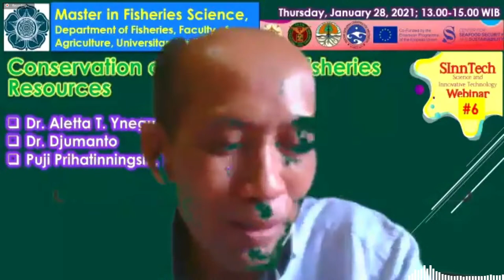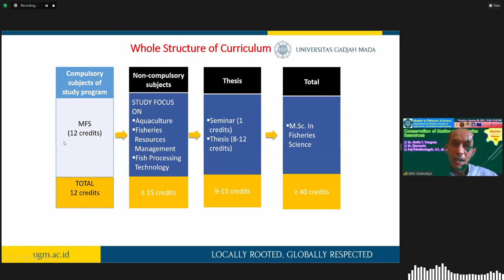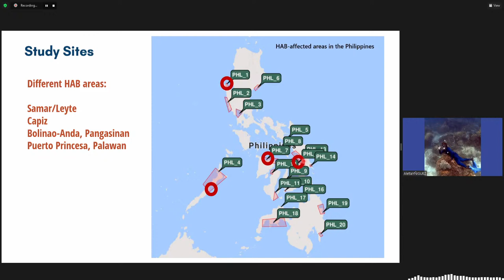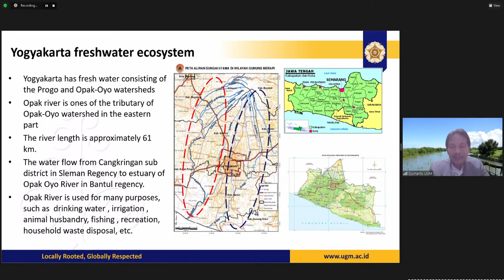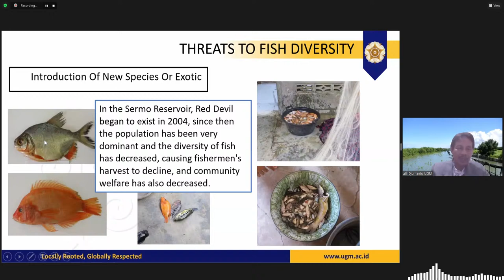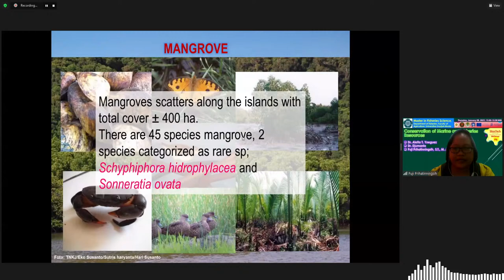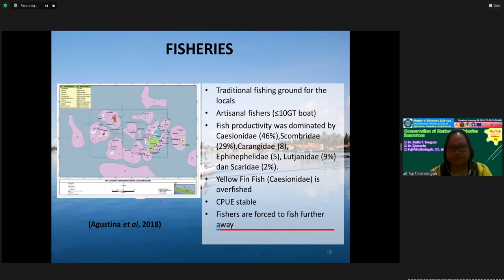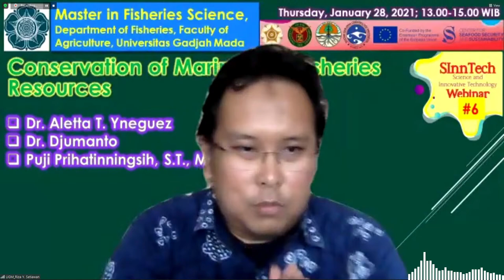SInnTech #6: Conservation of Marine and Fisheries Resources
| Thursday January 28,2021 13:00-15:00 Western Indonesia Time

| Dr. Aletta T. Yniguez (The Marine Science Institute, University of the Philippines)
| Dr. Djumanto (Department of Fisheries, Faculty of Agriculture, University of Gadjah Mada)
| Puji Prihatinningsih, ST, M.App.Sc. (Karimunjawa National Park Authority)

| Moderator : I Gede Suweda Anggana Putera, S.Pi. (Student of Master Program in Fisheries Science University Of Gadjah Mada)